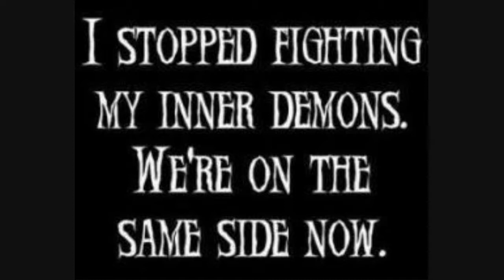Writing horror.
Just something I felt like sharing. Don't mind the pictures much :)

Note: I forgot to mention viral outbreak, but pardon the ability to state all examples. Just wanted to state enough that got the example points across.